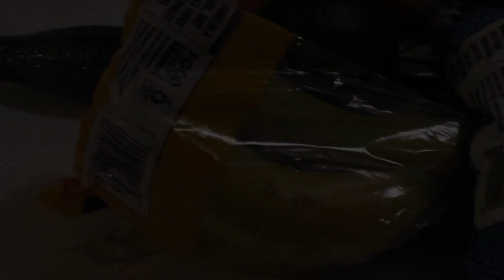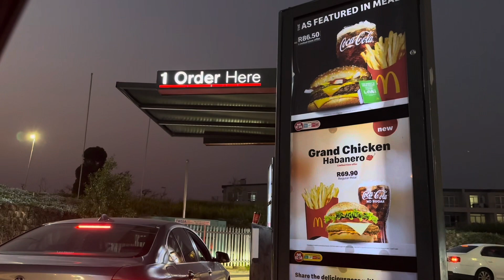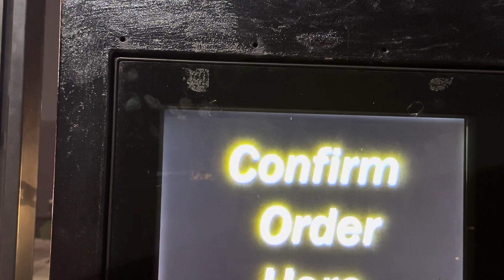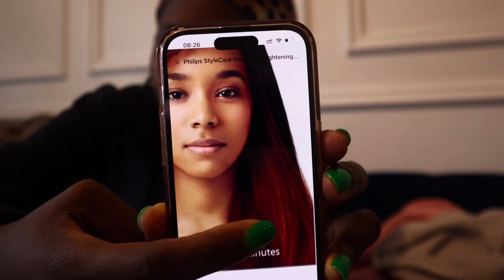VLOG: Easiest way to wash toddlers dirty clothes| Fruit preps for smoothies and more|SA YouTuber